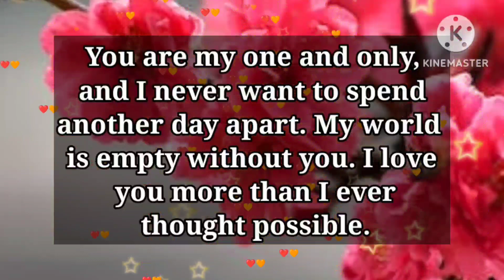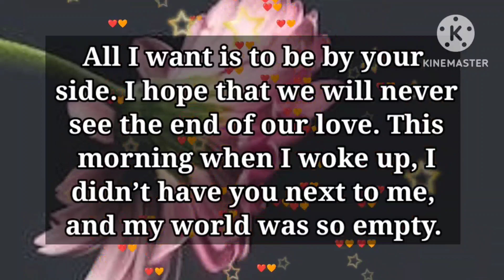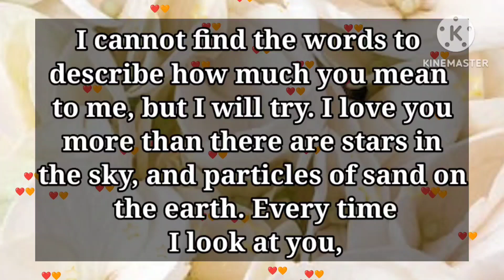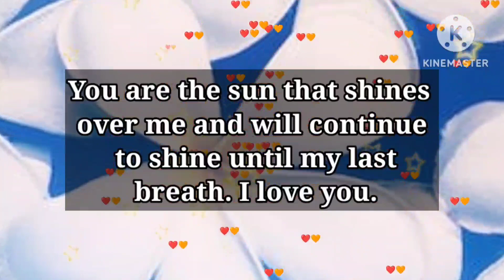You're better than her...🤨💜❓💥🤯